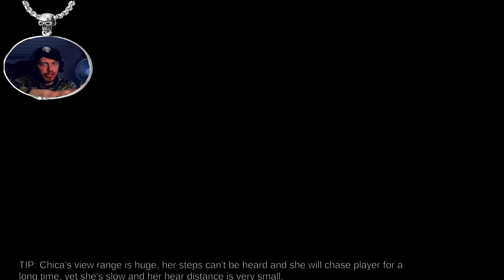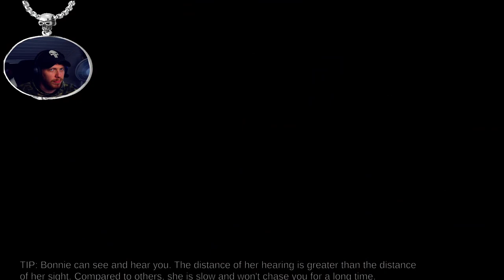All That Content Night Shift at Fazclaire's Nightclub Part 3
Oh yeah baby we are back at fazclaire's nightclub trying to survive from the ladies

If you like the stuff i create here why not consider subscribing and press that bell. don't forget to press that like as well so you can make our little witch felicia happy
if you like this video don't forget to share it with a friend grandma dog fish whatever if you really liked it and don't forget to Kingboy Blast That like button and subscribe to Dark Kingboy. new video are monday wendsday sunday and a livestream on fridays. thats my current upload scheduled Take care everyone and have a nice Day/Night